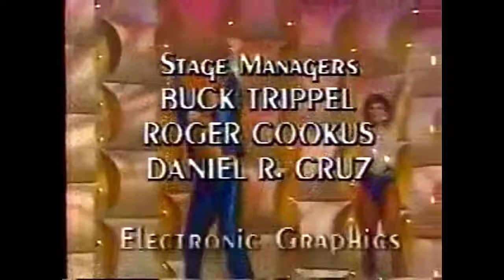Sergio Mendes, Joe Pizzulo & Leza Miller | SOLID GOLD | "Never Gonna Let You Go” (6/18/1983)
From our 3rd Season of Paramount Television’s hit TV series, “SOLID GOLD“: enjoy JOE PIZZULO, LEZA MILLER & SERGIO MENDES perform their hit, "NEVER GONNA LET YOU GO", which was written by Barry Mann and Cynthia Weil. Fun fact: Joe Pizzulo was one of my Solid Gold background singers at the time that he had this hit!

The members of my SOLID GOLD band are:

Michael Miller – keyboards, trumpet
Rocky Davis - keyboards, trombone
Stewart Levin - keyboards
George Doering - guitar
John Goux - guitar
Michael Fisher - percussion
David Edelstein - bass
Mike Baird - drums

Background singers:
Dionne Warwick
Dee Dee Warwick
Jon Joyce
Joe Pizzulo
Kipp Lennon
Deborah Davis
Sunny Wilkinson
Beth Anderson
Gail Lopata
Mitzi McCall
Myrna Matthews

Recorded at A&M Studios, Engineered by Howard Wolen & Clyde Kaplan